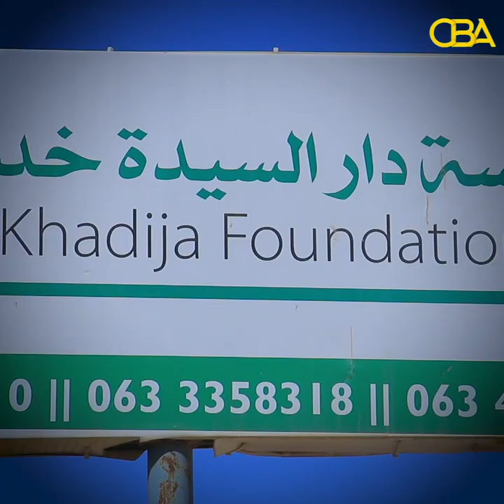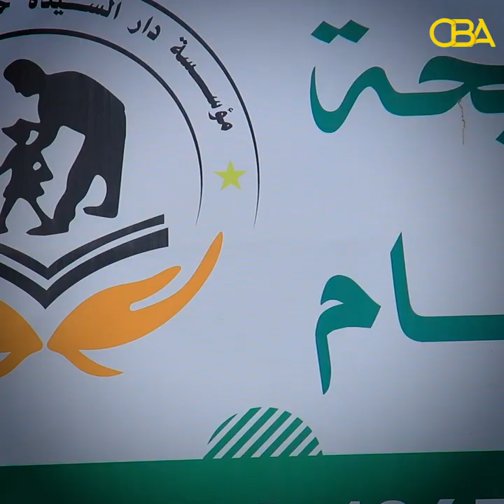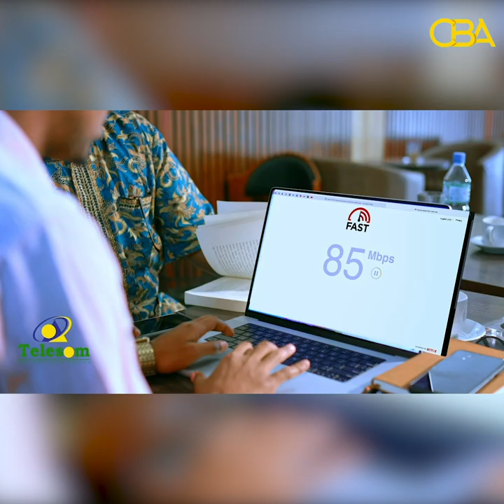Hayadda khayriga ah ee khadiija Foundation ayaa Bulshada uga digtay dad ka been abuurtay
Hayadda khariga ah ee khadiija Foundation ayaa uga digtay dad sheegeen inay ka been abuurteen magaca Hayadda